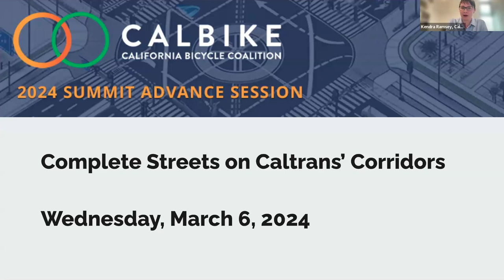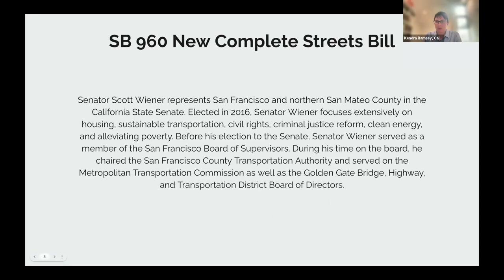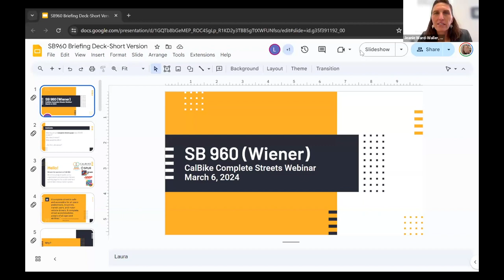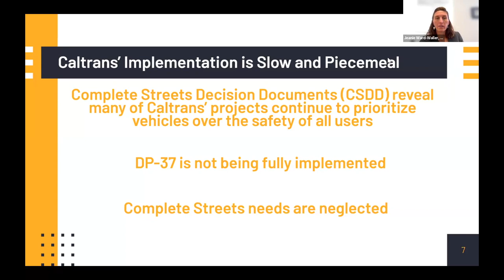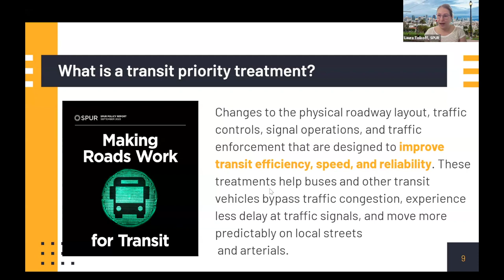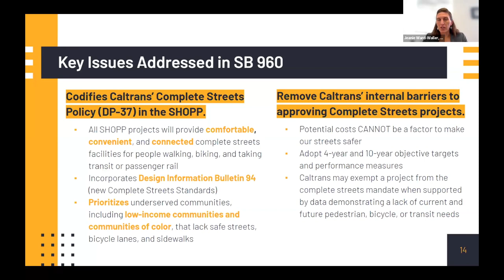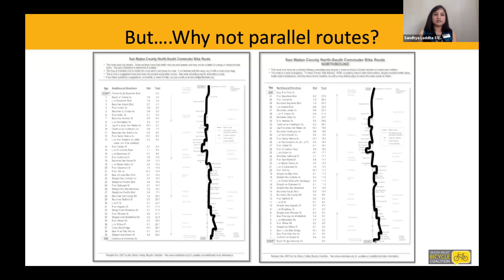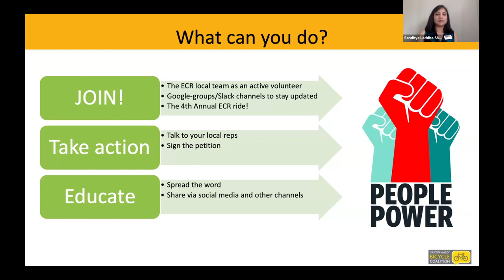CalBike Webinar: Complete Streets on Caltrans Corridors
Speakers: Senator Scott Wiener; Kendra Ramsey (CalBike); Jeanie Ward-Waller (Fearless Advocacy); Laura Tolkoff (SPUR); Sandhya Laddha (Silicon Valley Bicycle Coalition).

Please join us to learn more about our statewide campaign for Complete Streets and Complete Corridors on Caltrans' State Highway System. Our joint campaign is bolstered by SB 960, authored by Senator Scott Wiener, which will require Caltrans to implement safe streets for people biking, walking, and using transit. Along with the senator joining us, we will also have state and local experts demonstrating the path needed for Complete Streets and Complete Corridors on Caltrans' roads that run through your community.